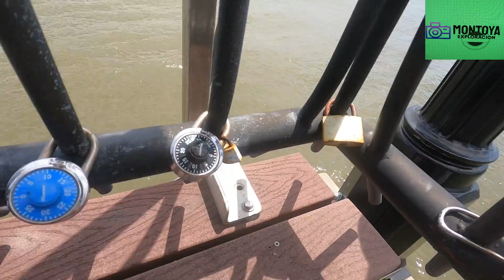Mirador con la mejor vista a new york Bajo Manhattan